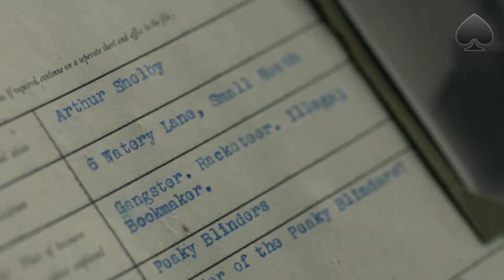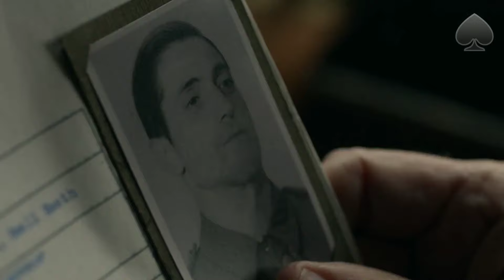Peaky Blinders Dublado 2 / "EU PENSO, É ISSO QUE EU FAÇO"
Pegue Aqui seu Ebook Gratuito
❤️ Peça seu de crédito Cartão Pan, aprovação super rápida

Caneca Peaky Blinders Shelby Company Black
Peaky Blinders Peaky Blinders Peaky Blinders Peaky Blinders Peaky Blinders Peaky Blinders
❤Já pensou em GANHAR mais de R$ 10.534,23 NA INTERNET, direto da sua casa? CLIQUE aqui e veja como. GRÁTIS